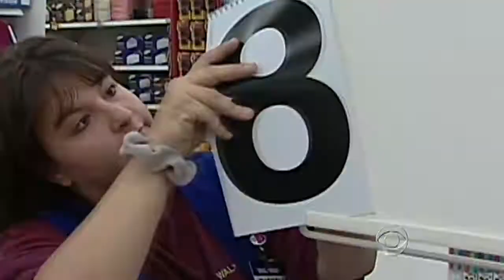The CBS Evening News with Scott Pelley - Wal-Mart hacks health benefits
After two years of increasing health care benefits, Wal-Mart is now asking for premium rate hikes and cutting company contributions to health savings accounts. Wyatt Andrews reports on why the retail giant is hacking health benefits.